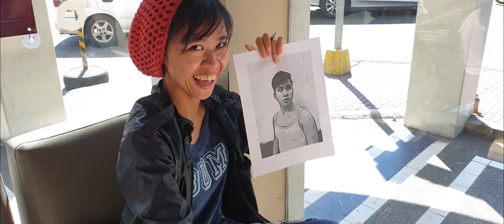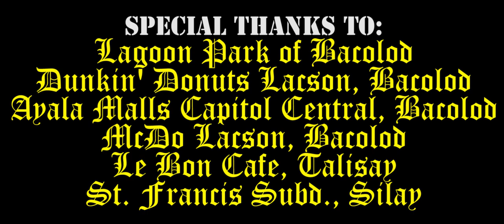Bayaan Ta Sila (Hayaan Mo Sila Parody)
Performance Task in Contemporary Philippine Arts from the Region
Grade 12 - STEM 2
Technological University of the Philippine Visayas

"Bahala na" - this phrase is very much a part of the Filipino culture. "Hayaan Mo Sila" song of Ex-Battalion says it all, which is why it was one of the chosen songs for a parody that speaks about this particular Filipino behavior.

"Bayaan Ta Sila" parody's lyrics was focused on a student's life. The lyrics contain encouragement to the lead not to overthink about his failing grades, his broken relationships, his perfectionistic teachers and his two-faced classmates.

The parody also shows the lead's failures as an artist, wherein he failed to reach the expectations in three specific forms of art: poetry, photography, and drawing.

The lead was depressed about all of it, but the song motivated him not to be - "Ang problema sa 'ting grado dapat 'di iniinda."

Directed by: Renmar M. Lescano
Edited by: Renmar M. Lescano
Lyrics by: Nicole Ann P. Yales, Glydel C. Donesa, and Nathasia Belle L. Bretania

03.11.19